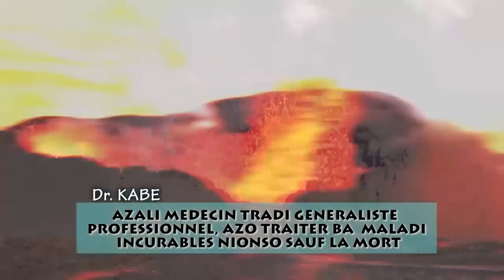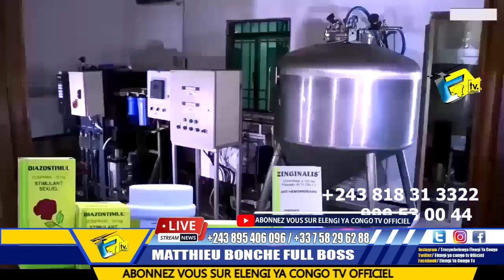FERRE GOLA Un Procès Verbal Contre NOLY TAMBU Le MPUKU, Massacre Par LITEYA KANDA Affaire ORLY GOLA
FERRE GOLA Un Procès Verbal Contre NOLY TAMBU Le MPUKU, Massacre Par LITEYA KANDA Affaire ORLY GOLA à Divisé  Famille GOLA @ferregolatvofficiel6883